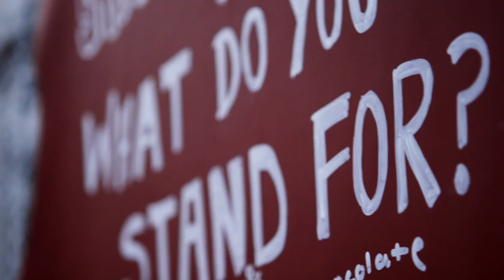Dr. Martens at Ska Splash 2013 | Stand for Something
Live from Folkestone, Ska Splash 2013.
From 16th-18th August 2013, we travelled to Folkestone, South East England for three lively days of Ska music.
Find out what Ska Splash stands for.